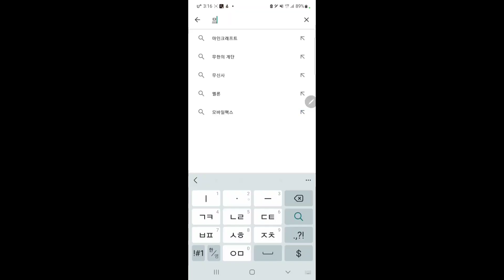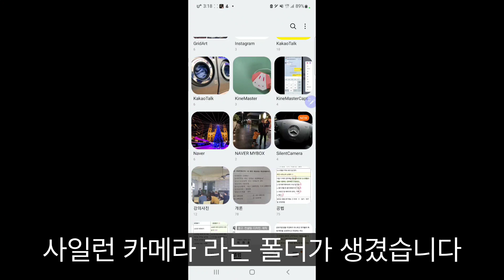무음카메라📸 핸드폰 카메라 소리 없애기📱소리안나게 사진찍는법!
범죄에는 악용 하지 마세요.
강의시간이나 공공장소에서 자료가
필요할 때나 사진 촬영 필요할 때
사용하시면 유용 합니다.